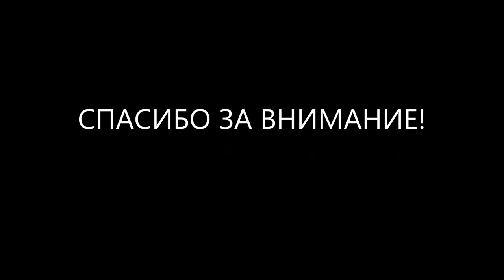Александр Васильевич КОВЕРИН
Видео с работами Ивановского художника Александра Васильевича Коверина.Монументалист. Живописец. График.Почётный работник культуры Ивановской области.Член Союза художников России